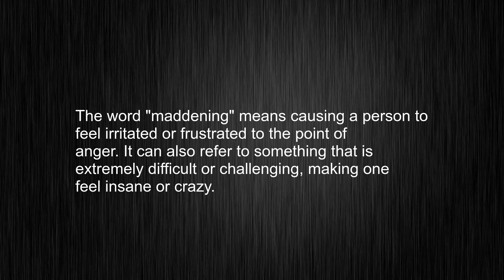The Ultimate Guide to the Word "maddening" in English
This video tells you what "maddening" means, how to pronounce it, provides a pronunciation guide and an accurate definition.
   00:00 Pronunciation
   00:22 Meaning

   - What is the meaning of maddening
   - How to say maddening
   - What is the definition of maddening
   - How to pronounce maddening

   Visit our free audio/video dictionary tutorial to learn how to correctly pronounce words/names and to learn their meanings, definitions, just like maddening definition and meaning in Merriam-Webster, maddening definition and meaning in Collins English Dictionary, maddening definition and meaning in The Oxford English Dictionary, maddening definition and meaning in Longman Dictionary of Contemporary English, maddening definition and meaning in Cambridge Advanced Learner's Dictionary, and more.